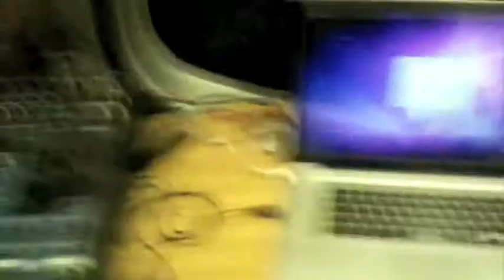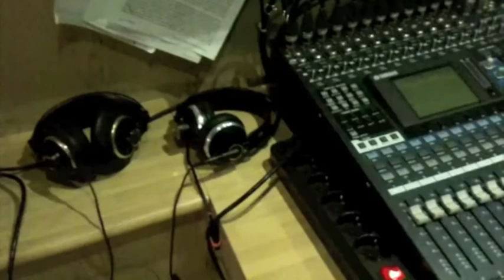Artist | Location Recording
Registrazione sul posto con la regia mobile.
Artista: Piè The D.A.ì.